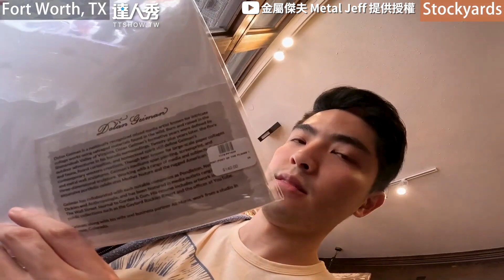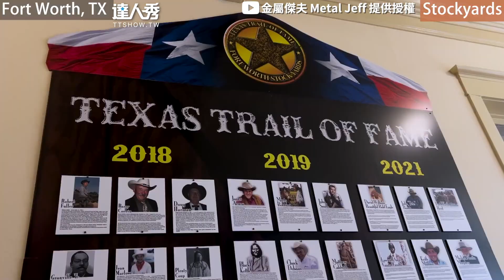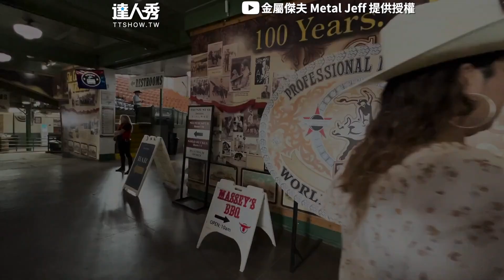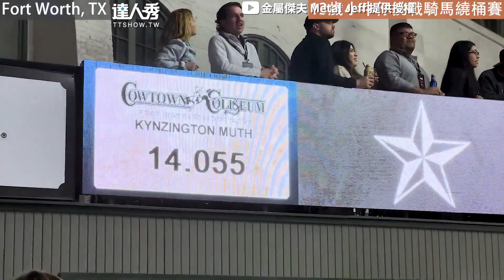【美國鬥牛場表演全程高能 壯男騎烈馬套小牛嗨到爆！】@metal_jeff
一套就中太狂了吧!! 原來動畫都是真的   (白編)